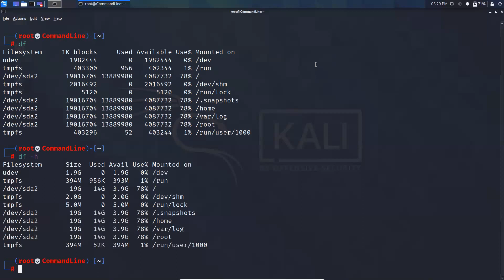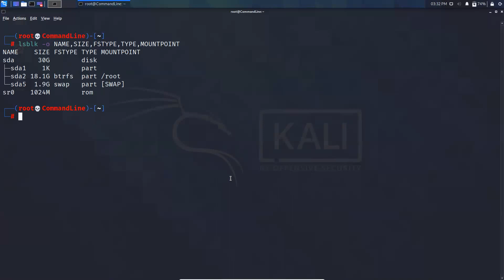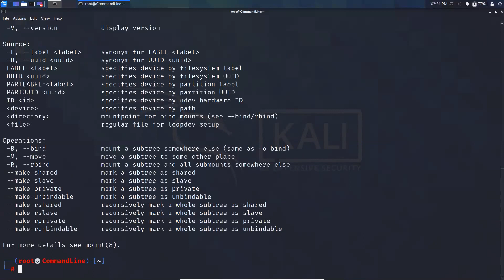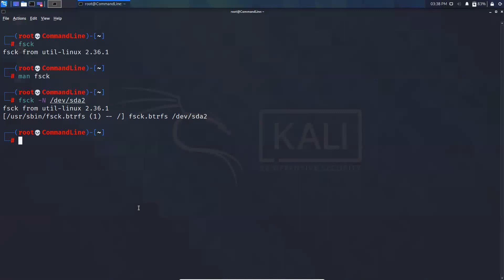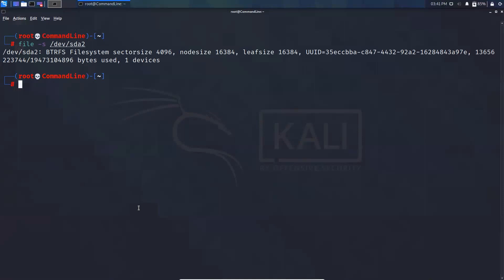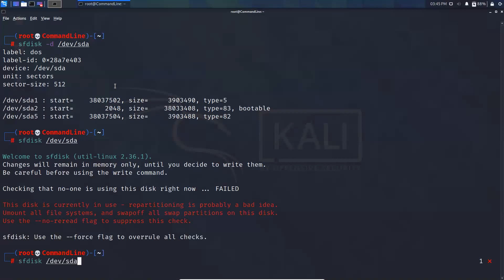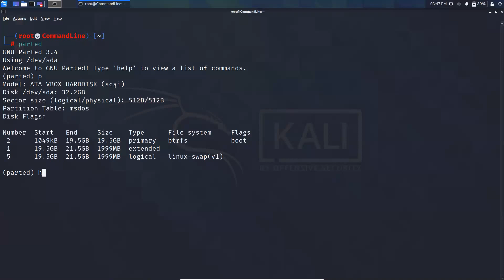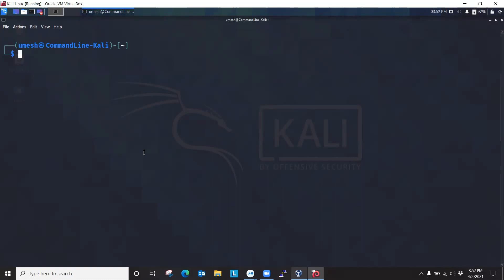008 - 10 Linux Commands That Report And Manipulate Partition Table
When you are working as a System_Admin, getting information about your disk usage, file system types, partition table and other disk related information is very crucial. In this video, I am going to talk about 10 of those Linux commands which deal with such information and also allow you to alter the partition_table by creating a new partition or extending the existing partition.